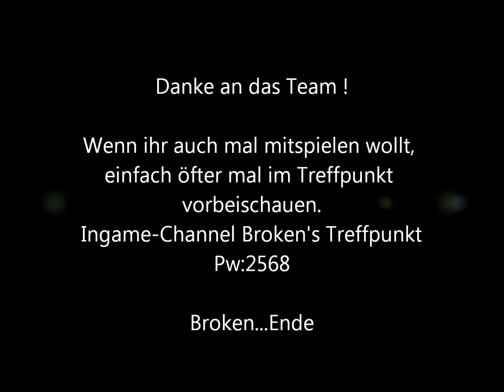Let's Play Together : World of Tanks #002 [deutsch][HD] Teamplay !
World of Tanks +++ Part #002
Let's Play Together !
Team: GerSnipes und Denrik